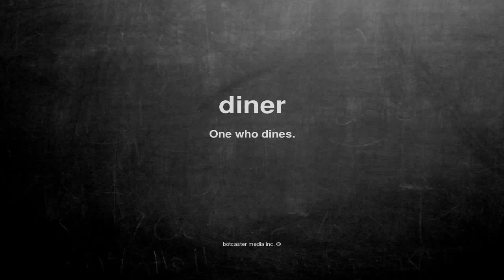What does diner mean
What does diner mean in English?